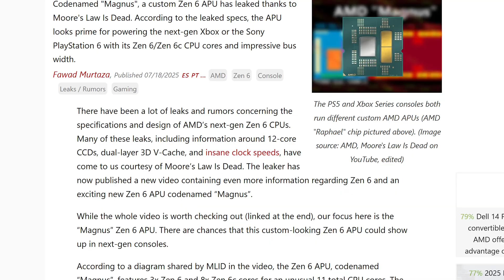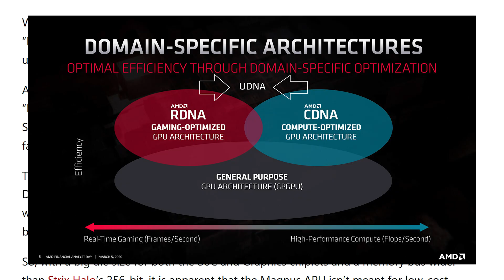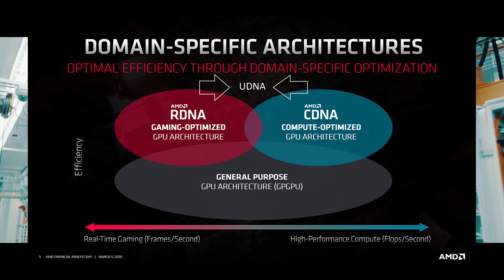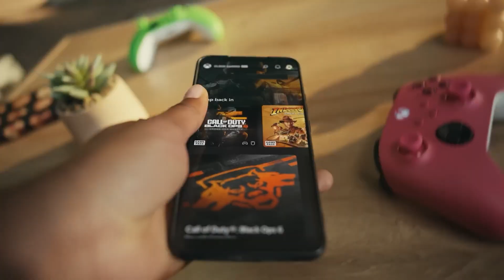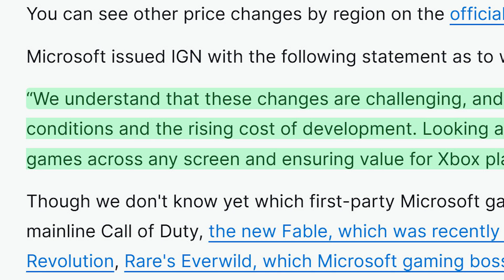Next-Gen XBOX CLOUD set to be MORE Powerful than GeForce NOW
The next gen AMD hardware specs have apparently been leaked and there have been some rumors about how powerful it is. And what has been reported, everything I have been saying is coming true. Let’s get into it.

NOTICE: Cloud Gaming Battle is a participant various affiliate advertising programs designed to provide a means for participants to earn advertising fees by advertising and linking to these various affiliate programs.